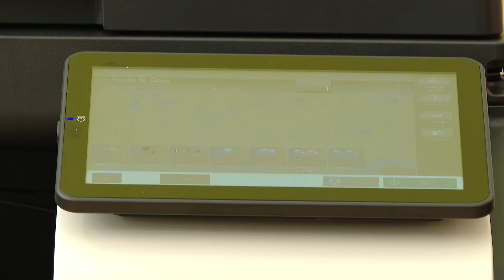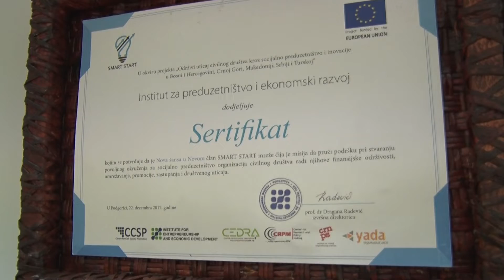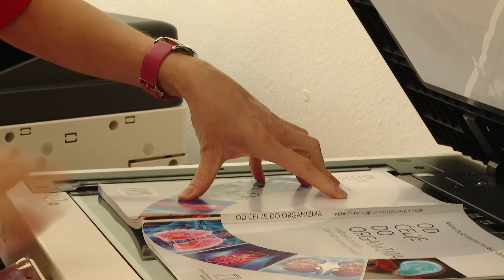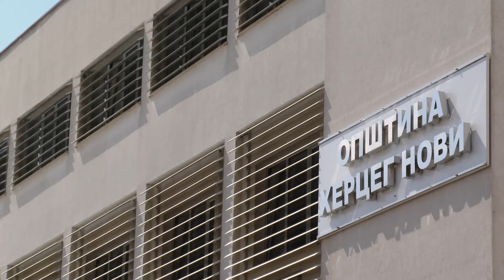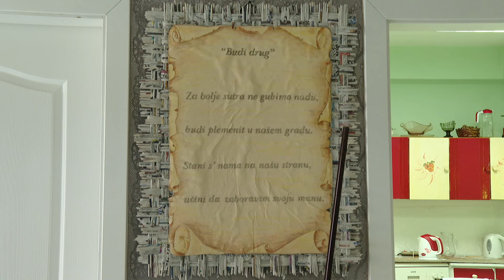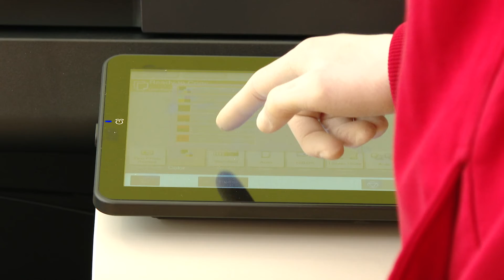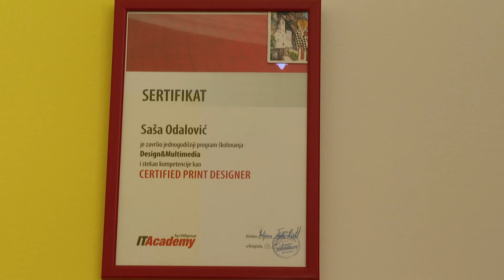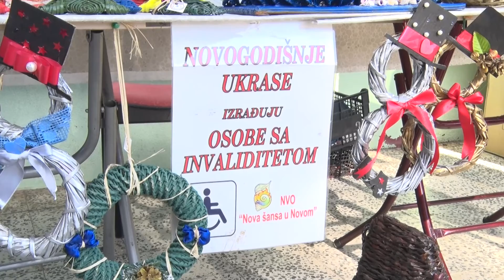RTHN - Treći sektor - NVO "Nova šansa u Novom"